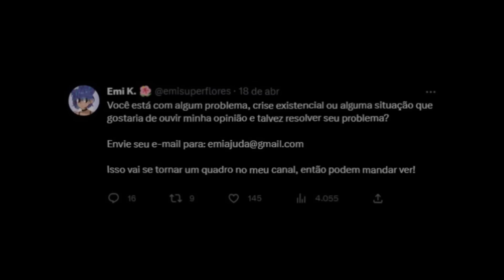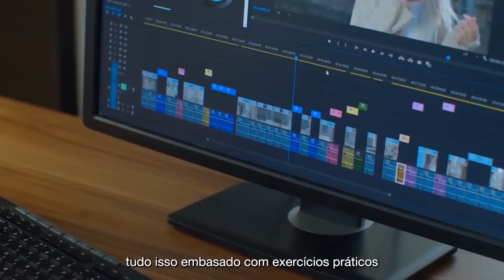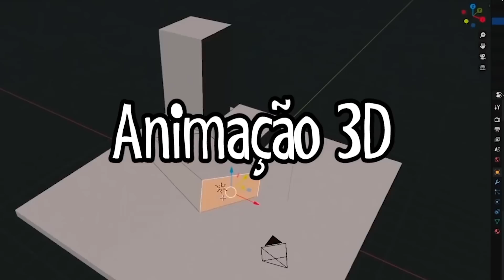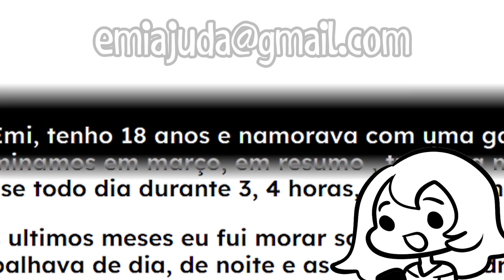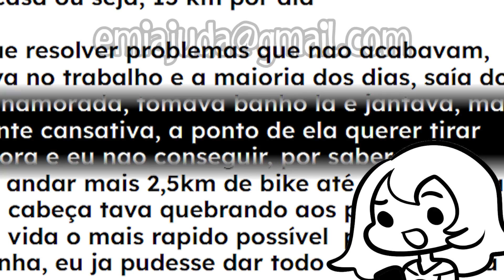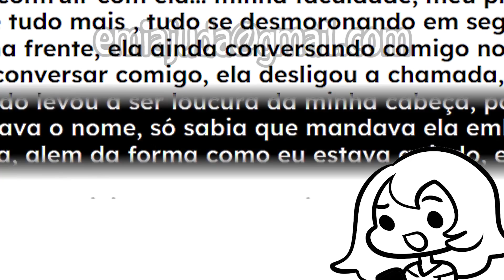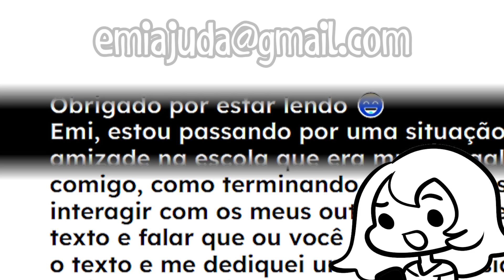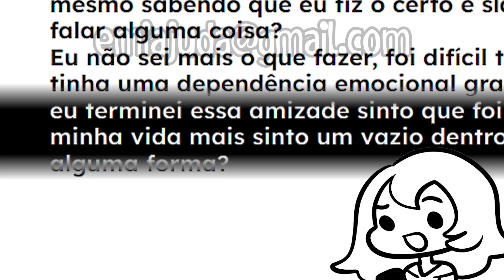Eu TRAÍ MINHA NAMORADA com uma ALUCINAÇÃO | eMiajuda #01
Neste vídeo, introduzo vocês a um novo quadro do canal, o eMiajuda! Nesse quadro, eu cuido da vida de vocês descaradamente

🌺 Editores: @duckthemadquaker | @OZurizo | @JeffirsonB | @RalskEditor